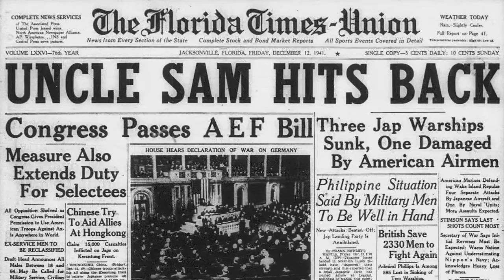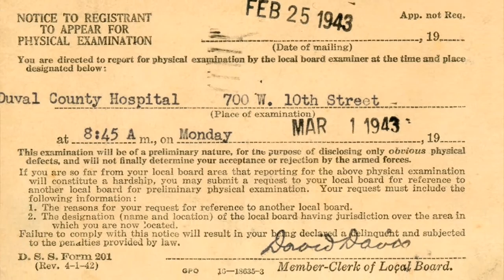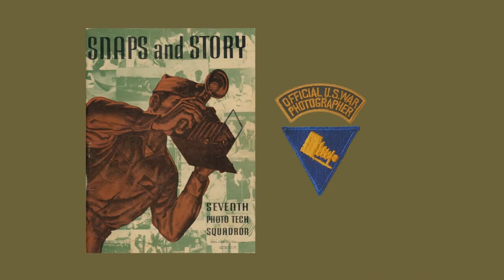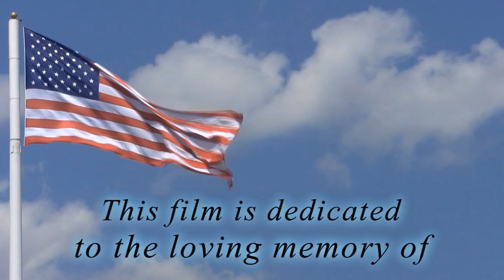China Burma India Theater of World War Two - A Memoir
Relive the experiences of my Uncle and WWII Army Veteran Joe "J.J." O'Brien as he shares his memories and photos of being drafted into the Army and deploying to this often unsung theater of the war. Research, videography and editing by Douglas J. O'Brien.

March 14, 2019:
Sadly, Joe "J.J." O'Brien has passed away after a short illness and was buried with military honor here in Jacksonville, Florida. Family and friends gathered for his funeral and special thanks to Reverend Bronson Clemens of Whitehouse Baptist Church for presiding over the services.

All of Wind Tree Studios media creations are available for use in other projects.

Wind Tree Studios is also available for hire in helping you bring your creative dreams to life and share them with the world as we have done.